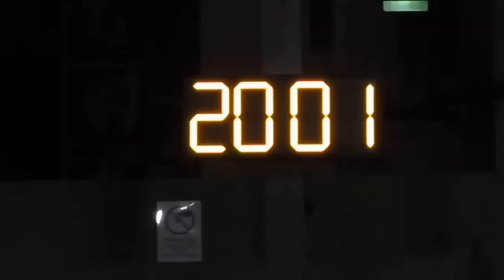太陽國際vs力之冠(2015.7.14.九龍青少年盃U14足球賽)精華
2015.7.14.楓樹街球塲 20:00 太陽國際(黑) 5:1 力之冠(黃)